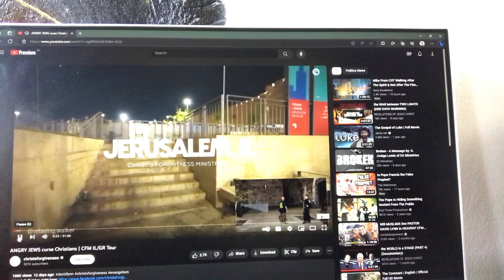What is your calling?